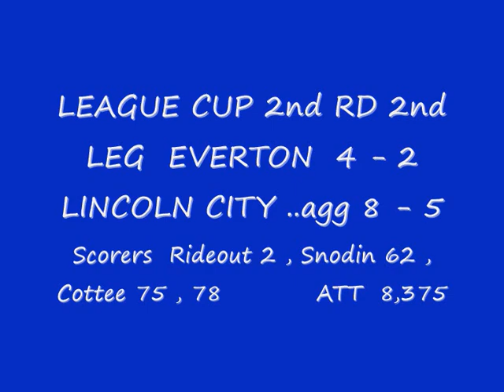1993 - 94 SEASON LEAGUE CUP 2nd RD 1st + 2nd LEG LINCOLN CITY v EVERTON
2nd RD 1st LEG    A  4 - 3  Rideout 25 , 64 , 85 , Cottee 51                 ATT  9,153
              2nd LEG   H  4 - 2  Rideout 2 , Snodin 62 , Cottee 75 , 78     ATT  8,375